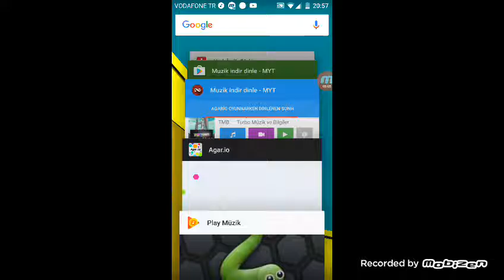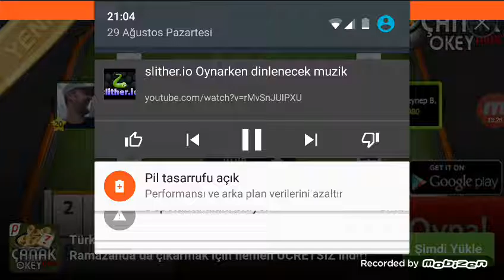30 Ağustos 2016